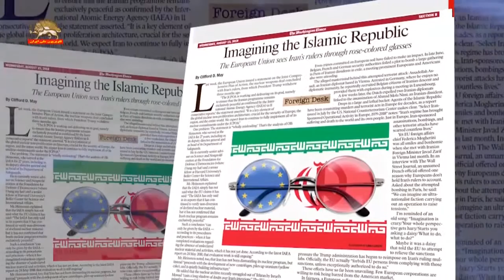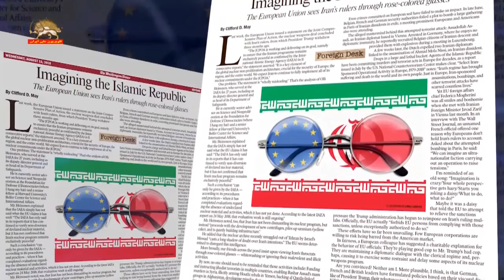واشنگتن پست عامل حمله تروریستی به مقاومت ایران در اروپا اسدالله اسدی دیپلمات رژیم ایران است